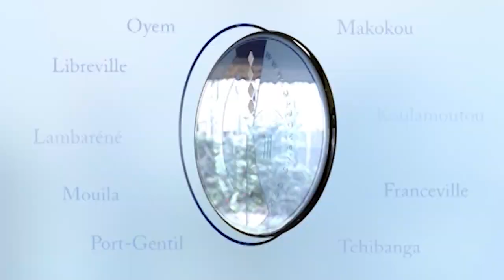GABON / FONDATION OBO : Les colombes de la paix d'Omar Bongo Ondimba